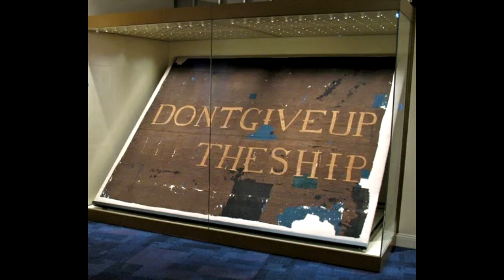The Stoneheart of Beric Dondarrion (An ASOIAF theory about GOT)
This is a real theory and I made it myself...
Happy April you wild people..